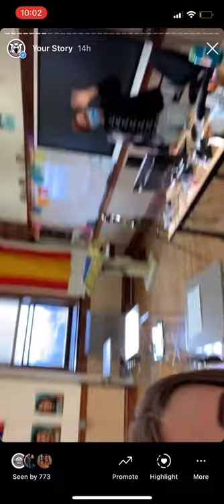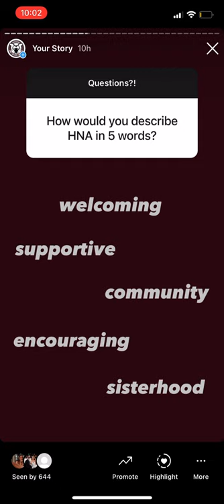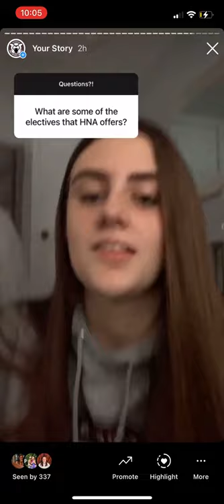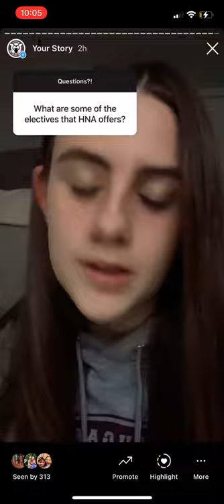Instagram Takeover: Lucy ‘23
Thanks to Lucy '23 for the second-ever Instagram Takeover on the @hnacougars account to feature a day-in-the-life of an HNA student, this one focused on a 10th grader during Hybrid Learning. Lucy took us through her day (March 30, 2021) on campus during the 50% in-person hybrid model. Viewers could follow along as she parked her car in the new garage, attended classes like Geometry and AP World History, answered questions about the National Honor Society and electives offered at HNA, went to golf practice and celebrated senior night, and more.

For the month of March (2021), Holy Names Academy will continue with the 50% in-person hybrid model, four days per week. After spring break, the school will transition to a 50% in-person hybrid model, five days per week. The current remote learning day on Wednesdays will alternate between A-K and L-Z in-person instruction.

Thank you, Lucy!